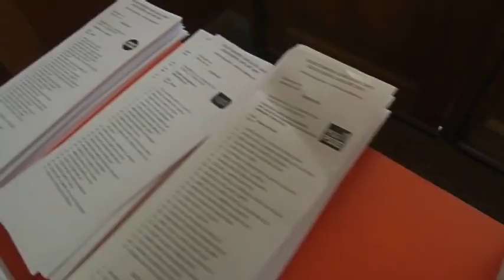Valoración resultados en la cuidad